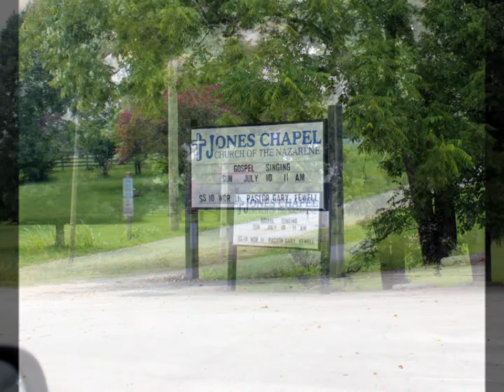July 6, 2011 Leipers Fork TN Tour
Visit to the Leipers Fork TN countryside!  Any right or left hand turn brings more beauty to the eyes.    I always thought that the Barrington Hills area was nice but they don't come close to the hills and valleys of Tennessee.